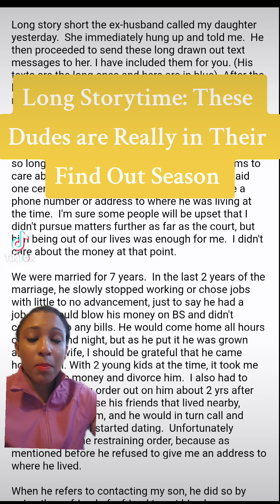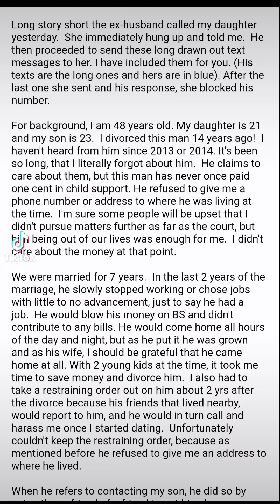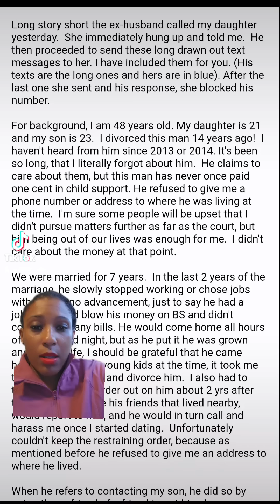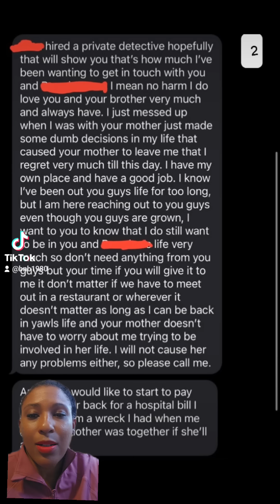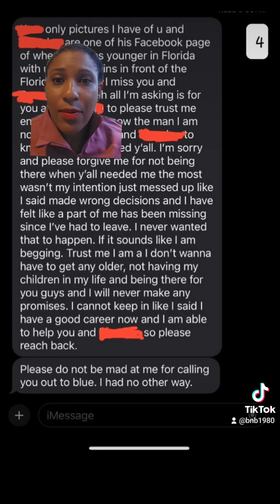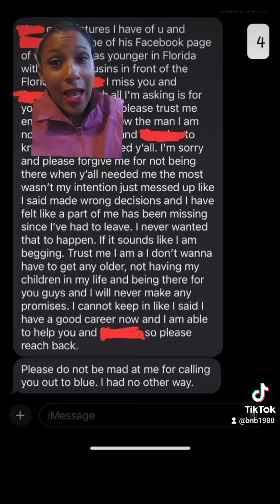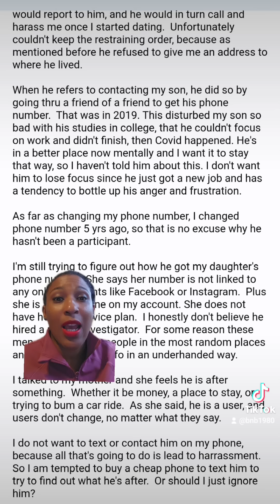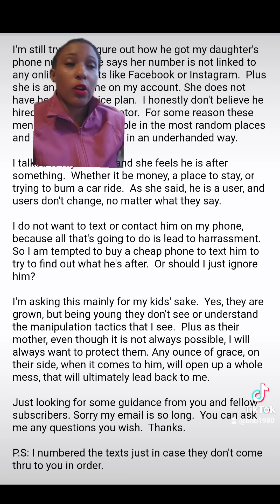Long Storytime: These Dudes are in Their Find Out Season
These menz are failing to create bonds with their children and trying to make up via text. This is wild. They are truly flailing and failing.
POUR INTO THE PPL WHO HAVE POURED INTO YOU!!